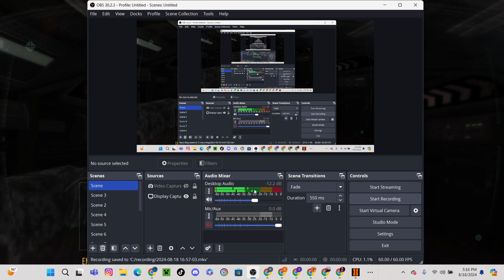Cod bo2 campaign pc no commentary gameplay part 11